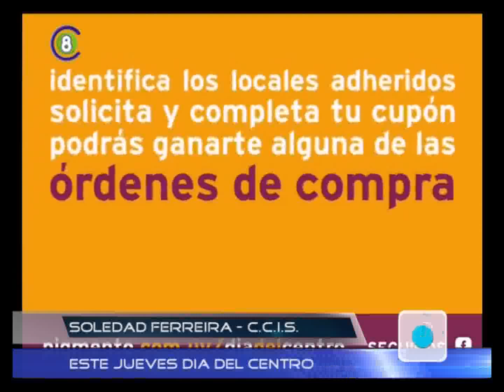SALTO VISION - SOLEDAD FERREIRA